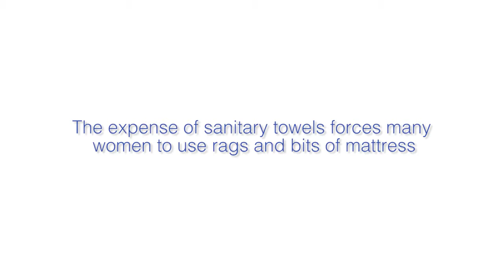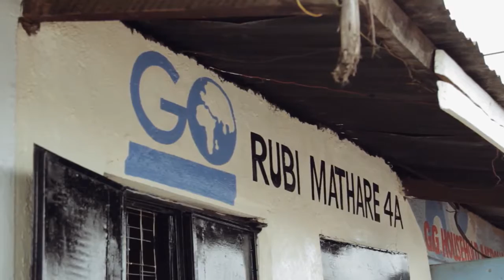Global One's Sewing for Sanitation - Bond Collaboration Award Submission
80% of girls in Nairobi do not know what a period is before they start. Impoverished women in Mathare are often forced to use clothing, bedding, bits of mattress and even leaves, mud and dirt in place of expensive sanitary products; which causes a direct risk to their health.

Working with social menstrual hygiene business Ruby Cup, Global One launched 'Sewing for Sanitation', a project that trained 40 women on menstrual hygiene management (MHM) and equipped them with skills and knowledge to be ambassadors of MHM.

Global One is one of the submissions for the Collaboration Award as part of the Bond International Development Awards 2017.